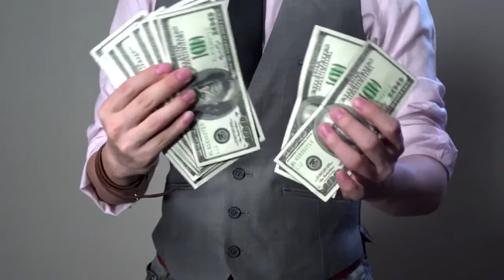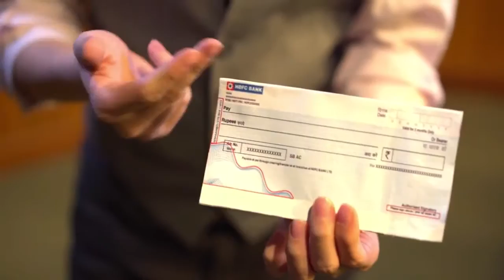Hurricane by KimTungLin & Glitch Studio